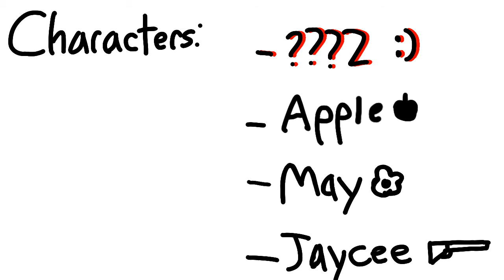Villain // Full Song // Animation // TW: slight flash, guns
:) MORE LORE.

Characters: Apple, ???2, Jaycee, May
Time taken: days, i forgot the specific time
Programs: Flipaclip, Autodesk Sketchbook
FPS: 15

ILL BE POSTING AGAIN TODAY!!!